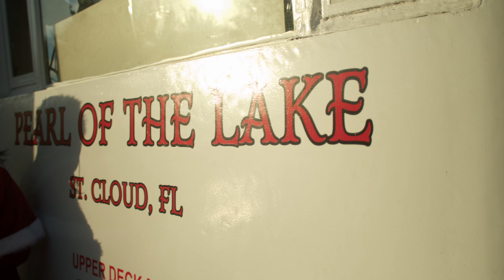Toho Riverboat Adventures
Our time on the sunset cruise.